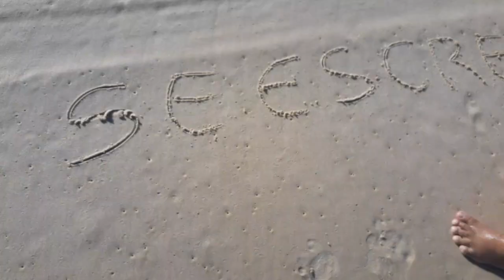PESCA NA PRAIA